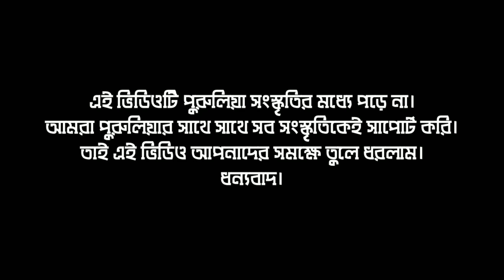Bihu dance in Purulia Srijon_mela 2019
আপনার এলাকার অনুষ্ঠান এই চ্যানেল এর মাধ্যমে সকলের কাছে পৌঁছানোর জন্য ঠিকানা সহ কমেন্ট করুন।

🔴BIHU DANCE OF ASSAM🔴আসামের বিহু নাচ🔴

My camera

My microphone

My camera stand

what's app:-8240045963